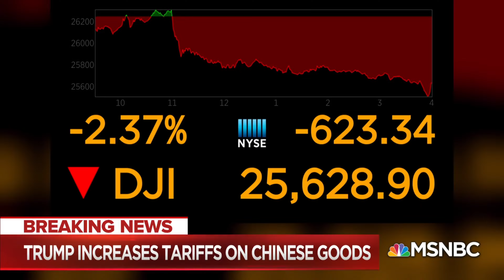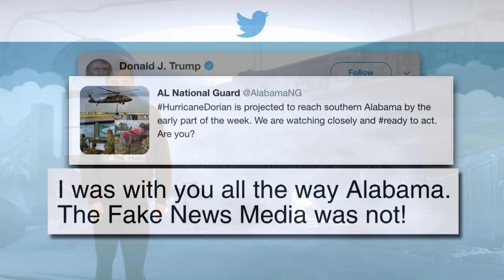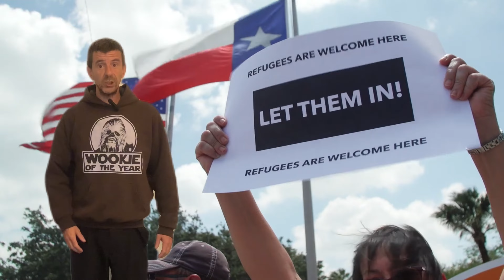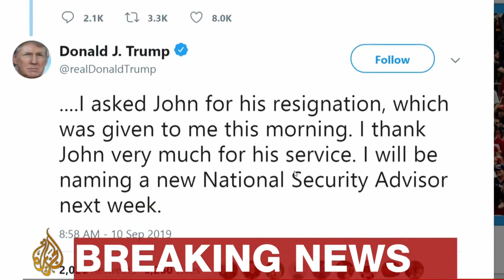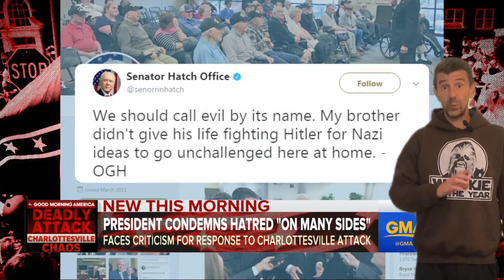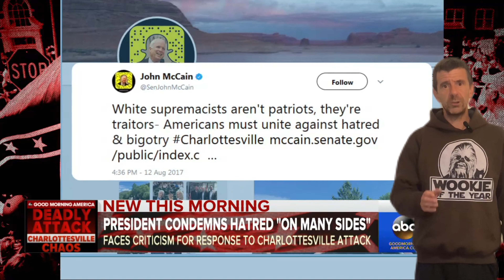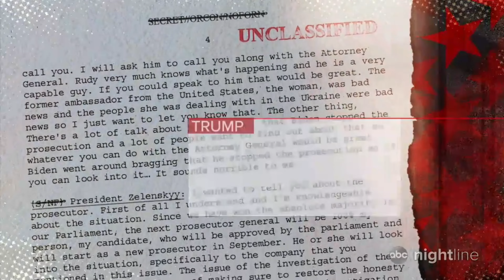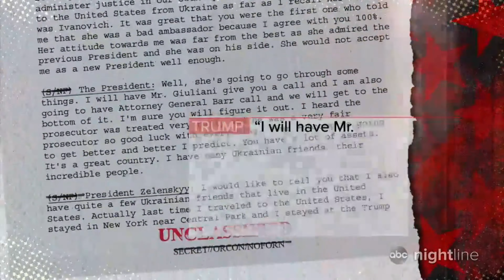The Dark Side Moments of Trump’s Third Year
In a departure from our usual Everyday Random Acts of Kindness programing, where we like to highlight acts of kindness and good deeds, we have produced . . . A compilation reviewing the top ten acts of anti kindness done by president Trump in his third year in office . . . all set to a Star Wars universe theme!!!

Get your Kamala Harris “We’re Not Going Back” tee shirt here: